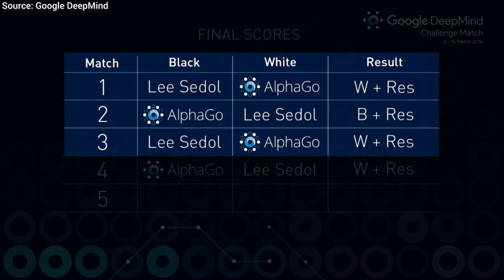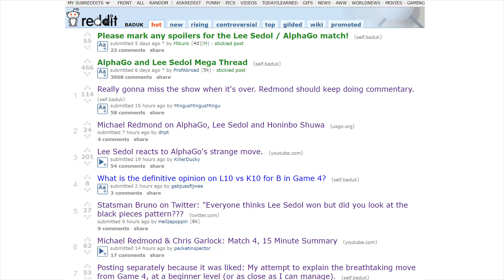How DeepMind's AlphaGo Defeated Lee Sedol | Two Minute Papers #53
This time around, Google DeepMind embarked on a journey to write an algorithm that plays Go. Go is an ancient chinese board game where the opposing players try to capture each other's stones on the board. Behind the veil of this deceptively simple ruleset, lies an enormous layer of depth and complexity. As scientists like to say, the search space of this problem is significantly larger than that of chess. So large, that one often has to rely on human intuition to find a suitable next move, therefore it is not surprising that playing Go on a high level is, or maybe was widely believed to be intractable for machines. The result is Google DeepMind's AlphaGo, the deep learning technique that defeated a professional player and world champion, Lee Sedol.

What it also important to note is that the techniques used in this algorithm are general, and can be used for a large number of different tasks. By this, I mean not AlphaGo specifically, but the Monte Carlo Tree Search, the value network and deep neural networks.

The paper "Mastering the Game of Go with Deep Neural Networks and Tree Search" is available here:

Some clarification on what part of the algorithm is specific to Go and how:

WE WOULD LIKE TO THANK OUR GENEROUS SUPPORTERS WHO MAKE TWO MINUTE PAPERS POSSIBLE:
Sunil Kim, Vinay S.

The background of the thumbnail image is the property of Google DeepMind.